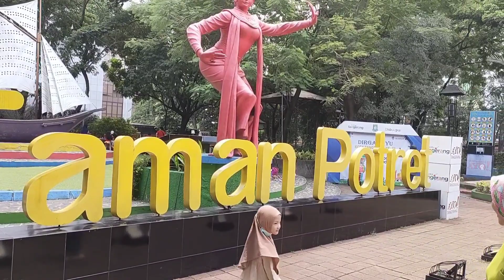keseharian mia bermain di taman potret kota tangerang banten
hai teman teman semua video kali ini mia jalan jalan ke taman potret kota tangerang
di taman potret ini taman untuk bermain anak anak banyak aneka ragam permainan untuk anak seperti ayunan perosotan enjot-enjotan dan tempat sangat indah dan Astri cocok untuk liburan untuk anak
untuk lebih jelasnya datang ya teman teman ke taman potret pokoknya seru banget tempat bermainnya